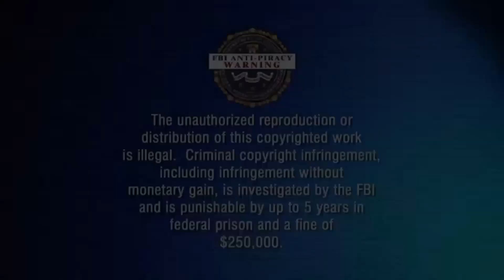EPIC FORTNITE BATTLE ROYALE TROLLING (EPISODE 2) Impulse Grenades!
Sharp tK is going to get dumped by his girlfriend (episode 2)